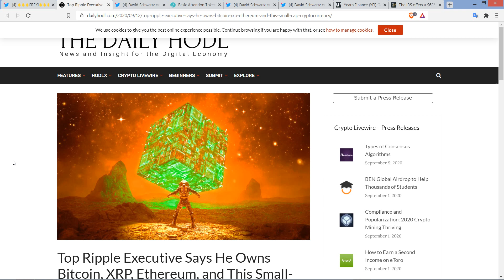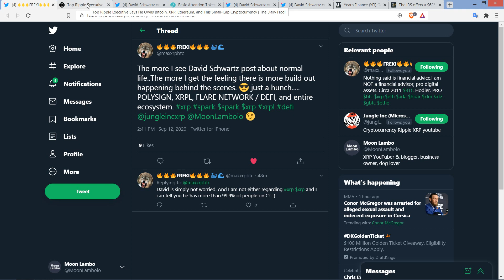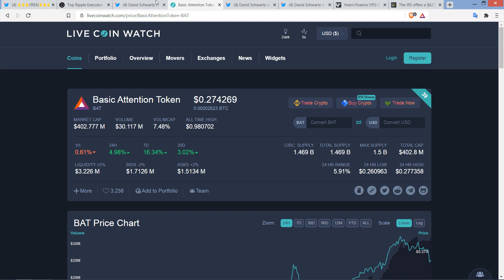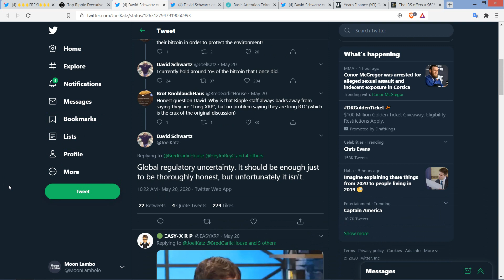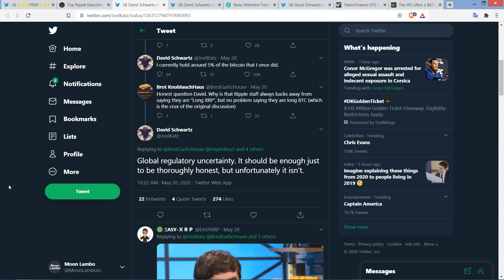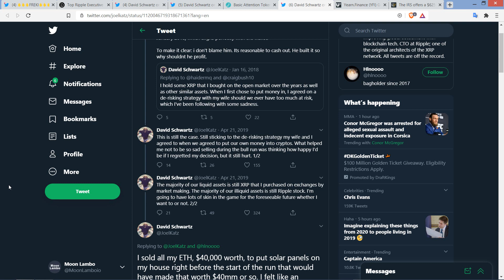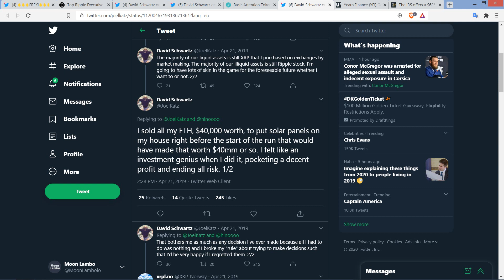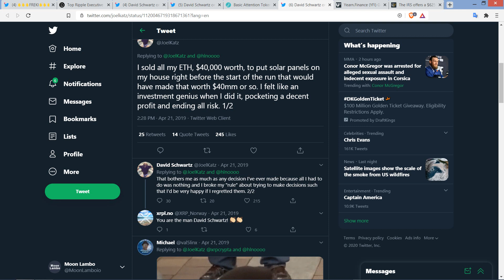Schwartz REVEALS All The Cryptocurrencies HE OWNS